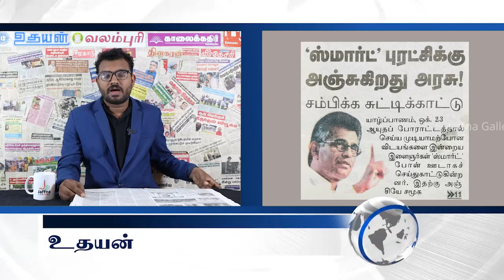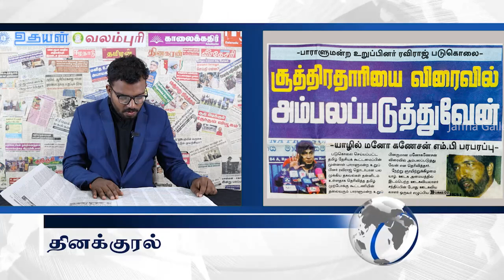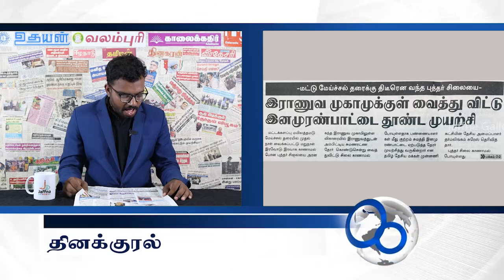இலங்கையின் இன்றைய 23.10.2023 பத்திரிகைச் செய்திகள்|Today#JaffnaNews| @jaffnagallery